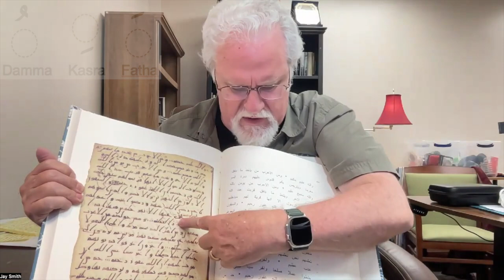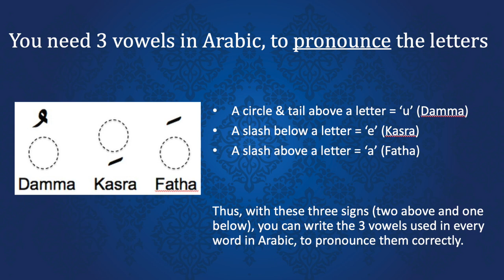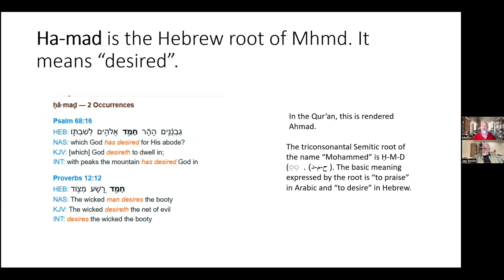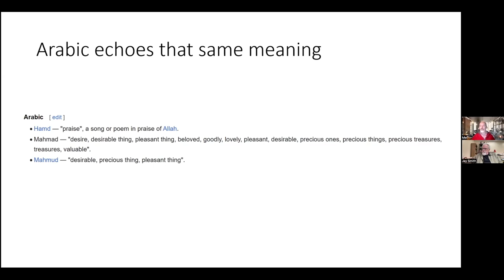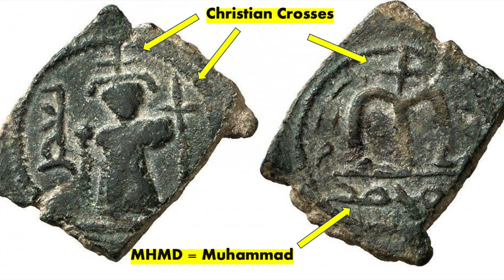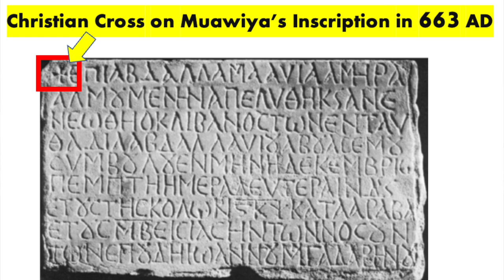180 MHMD 18 Here's all you need to know about Islam's MHMD in ONE VIDEO! 1080